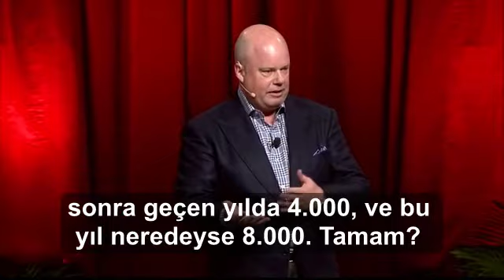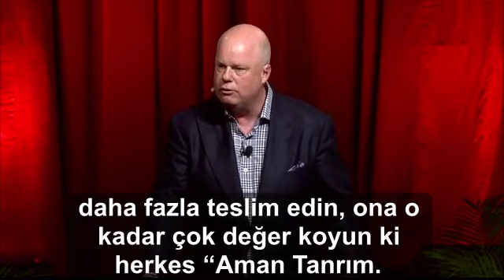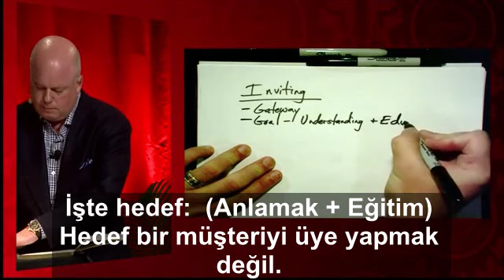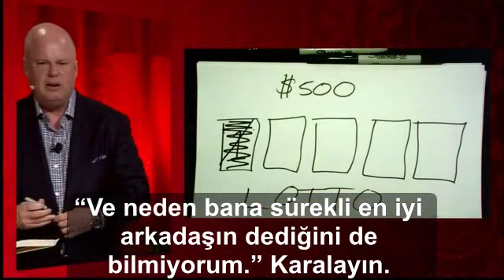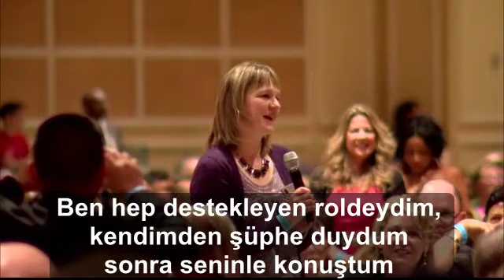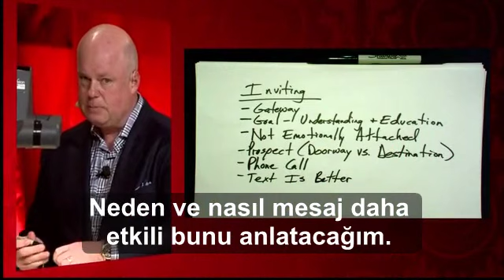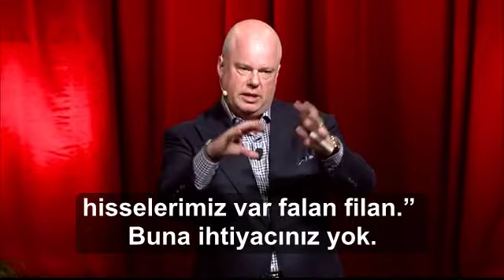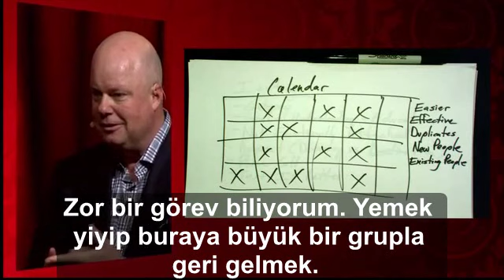Eric Worre Nasıl Davet Yapılır!